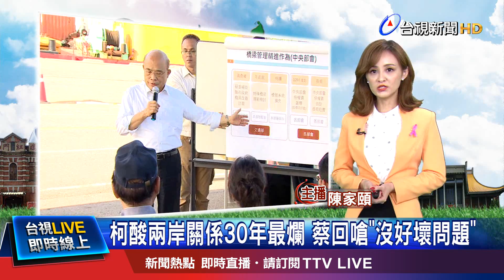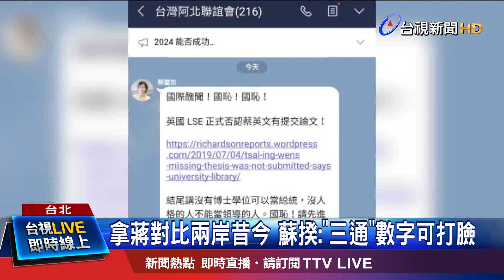拿蔣對比兩岸昔今 蘇揆:"三通"數字可打臉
台北市市政顧問蔡壁如轉貼總統蔡英文論文爭議，意外引爆白綠戰火，市長柯文哲更批兩岸關係「30年來最爛」！讓總統蔡英文回嗆「兩岸關係沒有好壞、只有中國壓力」；行政院長蘇貞昌更拿前總統蔣經國時代來對比，讓柯P不滿回嗆「自我感覺良好」，不要「耍嘴皮」，隔空交火越演越烈！